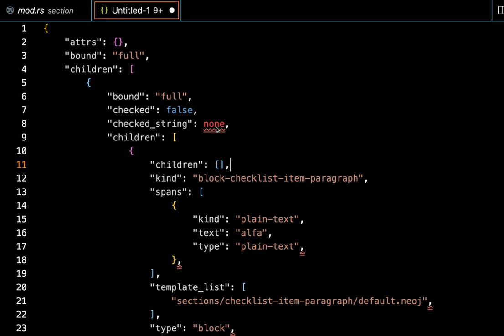When Did VS Code Start Making Noise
It took me a while to figure out where this sound was coming from. Has VS Code always made this noise when you click an error?